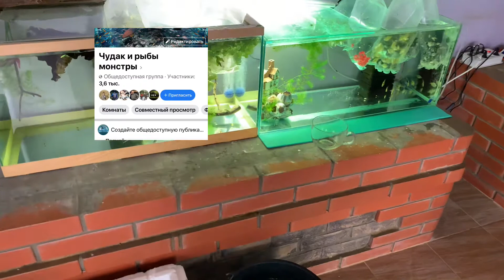Привёз много аквариумной рыбки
Друзья Спасибо атлете забывает и поддерживает мой канал, который благодаря Вам не сдулся

Новы канал. Чудак и рыбы звери.